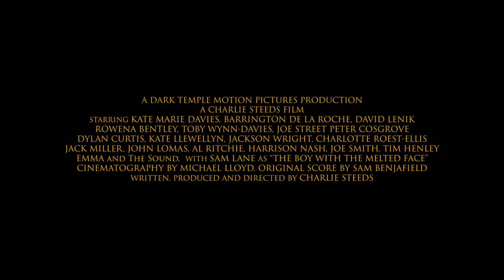Cannibal Farm Trailer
Available January 2, 2018

Director: Charlie Steeds

Stars: Kate Marie Davies, Barrington De La Roche, David Lenik, Rowena Bentley, Toby Wynn-Davies, and Peter Cosgrove

Synopsis
The Harver family head out on an idyllic summer camping trip where they can bury past tensions and enjoy some family bonding. But when their camp is sabotaged by an unseen intruder in the night, they head to the nearby creepy old farm desperate for help, where vengeful farmer Hunt Hansen and his hideously deformed son aren't farming animals...